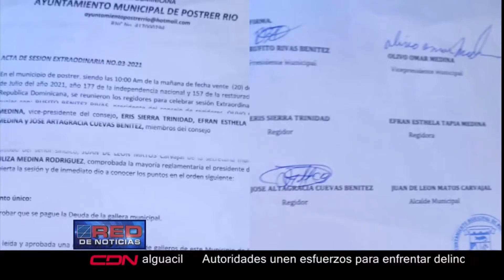Asociación de Galleros de Postrer Río, denunció que el ayuntamiento le quiere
La Asociación de Galleros de Postrer Río, provincia de Independencia, denunció que el ayuntamiento le quiere desalojar de su local, donde opera hace varias décadas